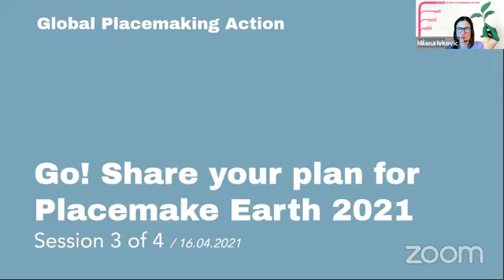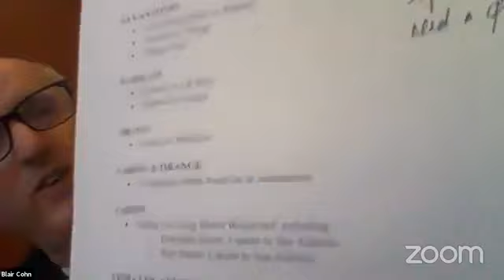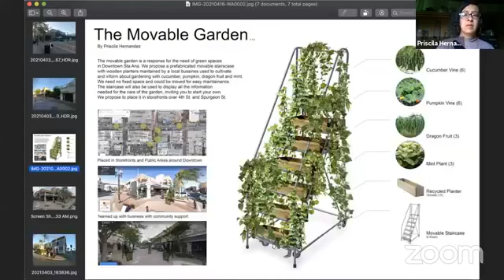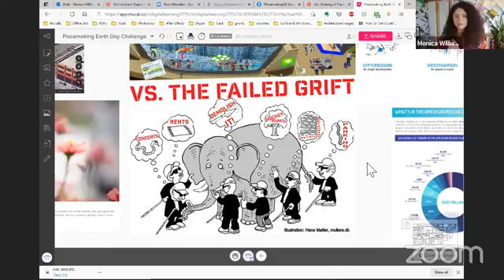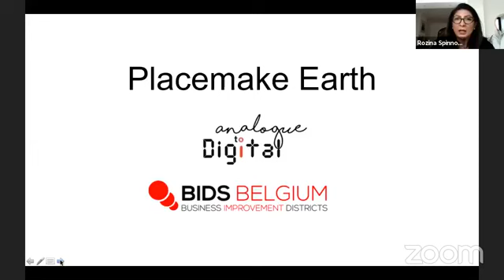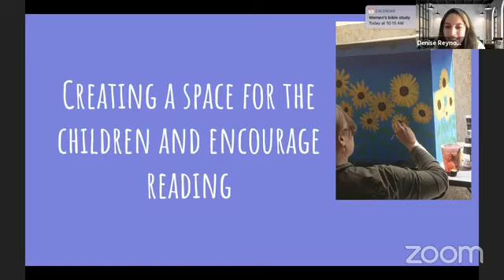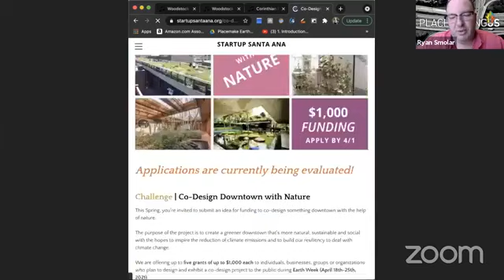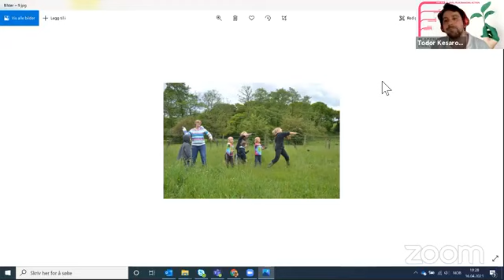Go! Sharing Projects for Placemake Earth Challenge 2021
Placemakers from around the world will gather to share their placemaking plans for Earth Week.

This preparation session consists of participants in this year's Placemake Earth Challenge sharing their plans with us.

Placemakers everywhere are invited to watch this fun and easy session as we hear from several placemakers about their ideas for this year's Placemake Earth "Tooltesting" process.

AGENDA
Hear from the Placemake Earth 2021 Cohort about their projects
Ask questions, responses, links and support